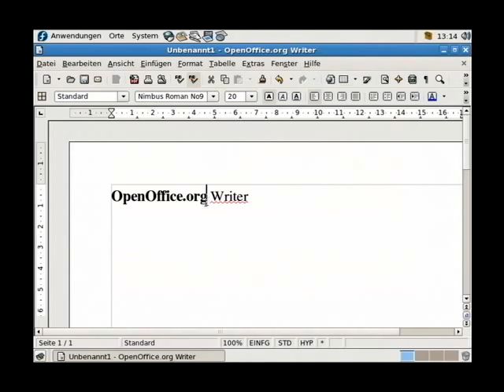Screencast short 004 - OpenOffice Writer - Text fett